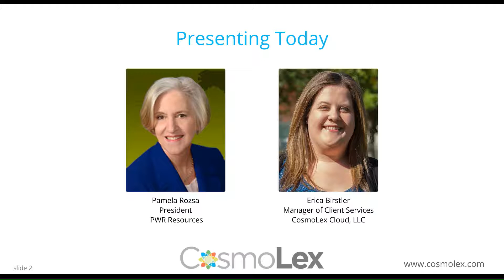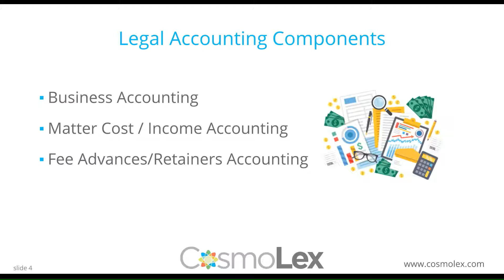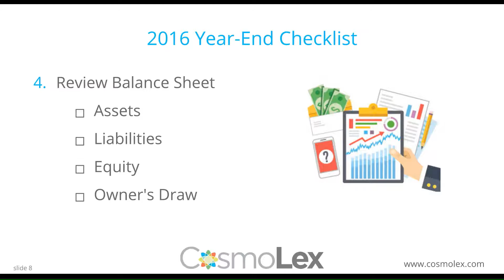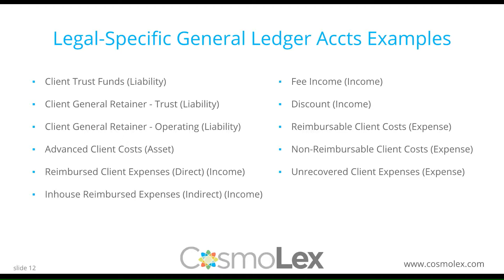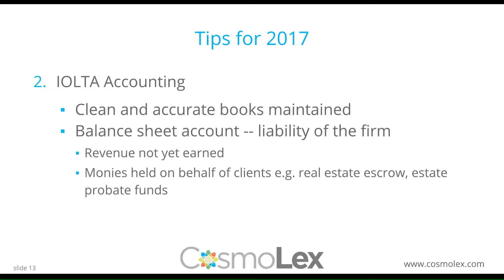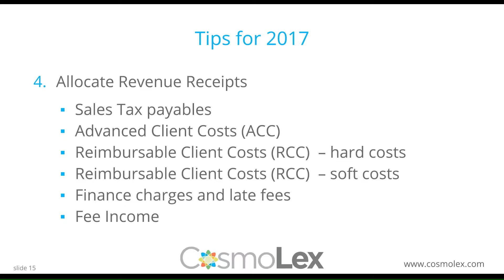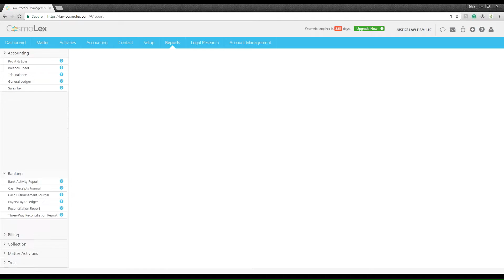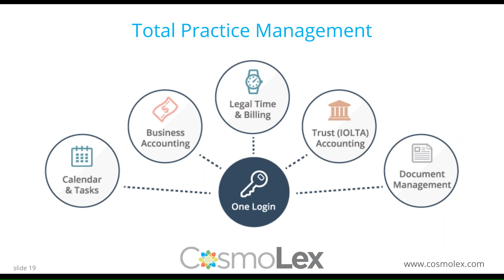2016 Year-End Accounting Checklist & Tips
In this webinar, discover how to put your year-end accounting on "autopilot" for a smooth transition into 2017.